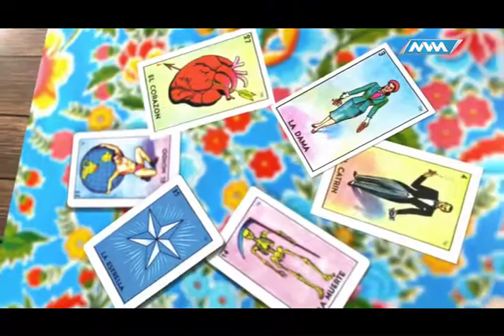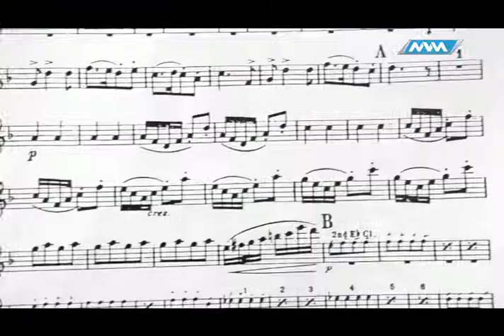Tigrillos vs Porteños j28 Tercera División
Tigrillos Dorados recibe a Porteños FC en busca de conservar el invicto en la Tercera división Profesional, desde el Micro Estadio del Instituto Tecnológico de Oaxaca.